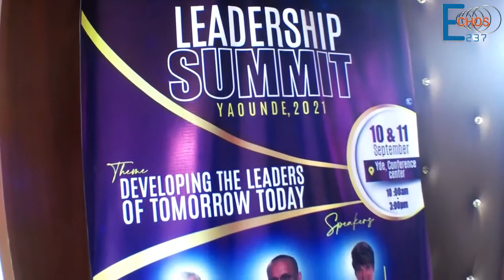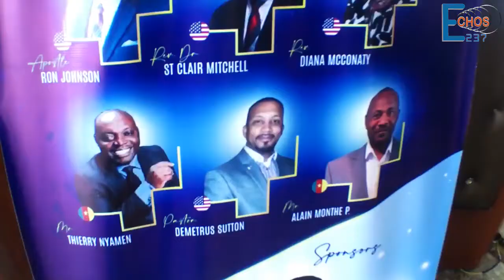LA DIASPORA AMERICAINE VOL AU SECOURS DE JEUNES LEADERS AFRICAINS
STEP AFRICA, une inititiave d'un jeune Camerounais résident au Etats Unis qui a pour but de développer les Leaders de demain aujourd'hui s'est tenue à yaoundé au palais des Congrès et les objectifs ont été atteint.